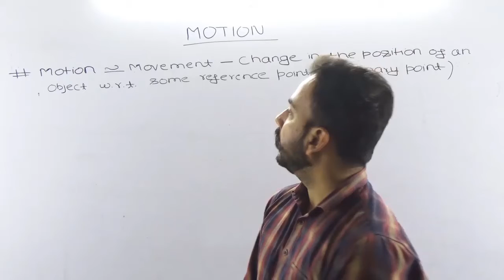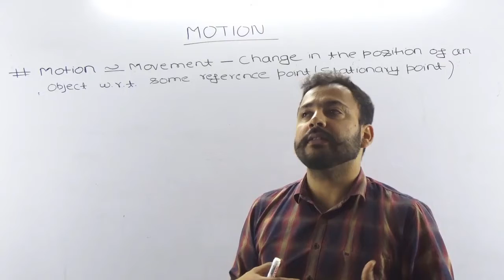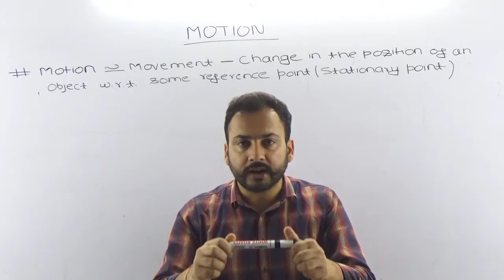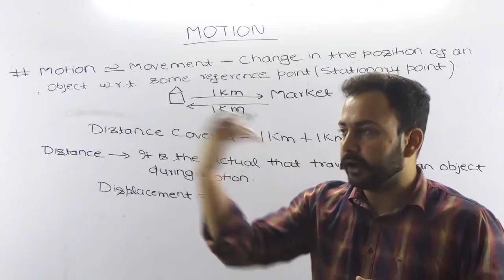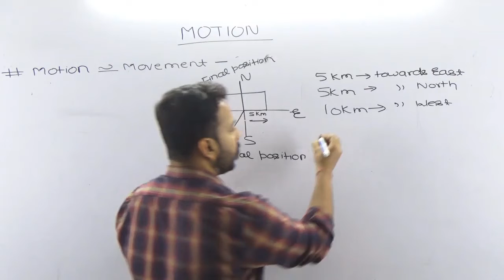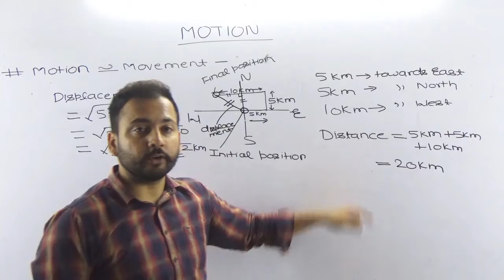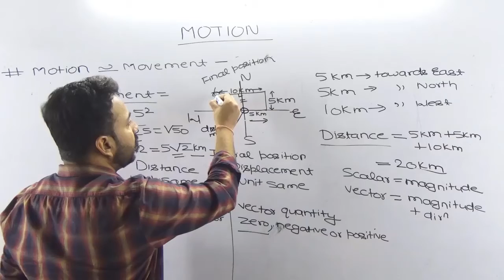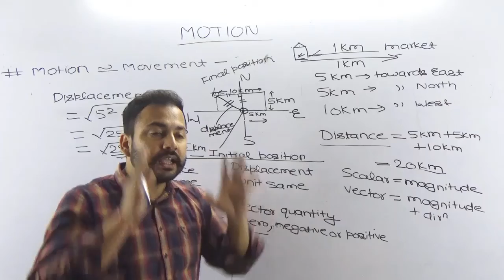MOTION | PART- 1 | CHAPTER 8 | CLASS 9 | SCIENCE | NCERT | CBSE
In this video,we will understand the concept of motion and will also understand what is distance and what is displacement and the basic difference between them.